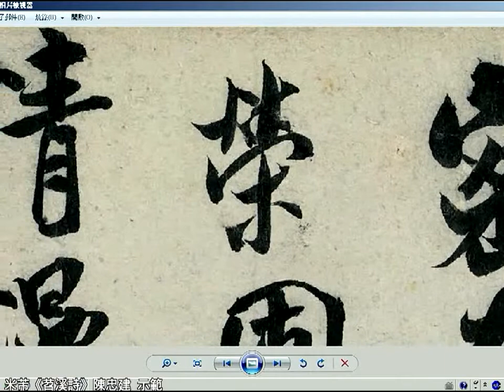米芾《苕溪詩》31 1榮